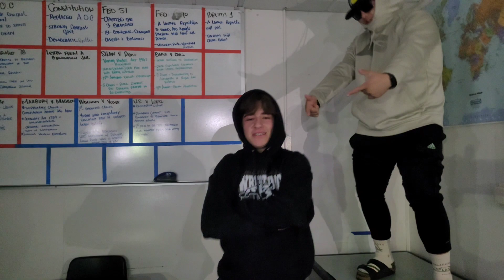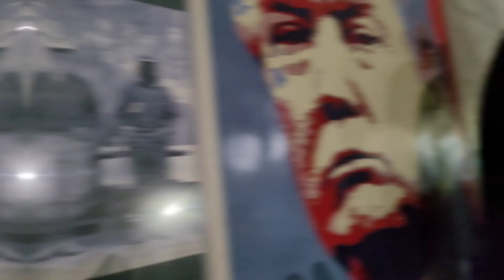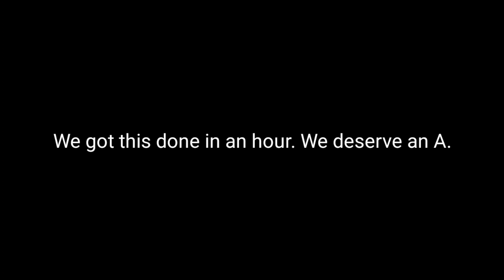"Rights Rights Baby" AP GOV. FINAL | Mr. Perez - Hilmar Highschool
This is Mr. Perez's AP GOV FINAL. The original final was supposed to be a 44 question multiple choice test, based on what we've learned through the semester. However, 5 minutes into class, Caden suggested as a joke, that we should make a Parody Rap Video of the Amendments. Mr. Perez took that seriously and agreed. This is that video. We wrote, filmed two takes of everyone, and I edited it in under the hour period that we had.

Ice Ice Baby Parody "Rights Rights Baby"